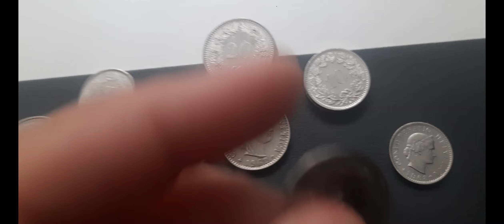İSVİÇRE MADENİ FRANKLAR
İSVİÇRE MADENİ FRANKLAR SWITZERLAND